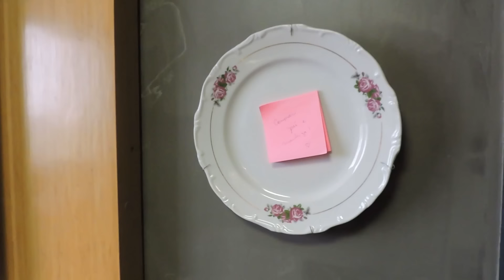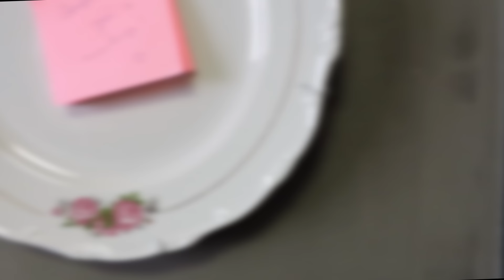DIY :: PORCELANA E CERÂMICA NA DECORAÇÃO - Decorando a cozinha - HORTA NO AP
Nesse vídeo vou FURAR cerâmica e porcelana com broca de diamante (quase desmaiei...mas deu super certo) para fazer vasos reaproveitando o que você tem em casa. E também como usar pires, xícaras e pratos antigos da vovó da decoração da casa!

Minhas paredes são revestidas com uma massa especial que ensino nesse vídeo é uma mistura que serve para cobrir azulejos antigos sem ter que arranca-los da parede. Uma forma sustentável e econômica de reformar e dar uma repaginada na sua dekor!

Se você precisa de ideias incríveis para decorar sua casa ou ap sem gastar muito, então essa série foi feita pra você! Muita ideia de decoração barata, muitos projetos de "faça você mesmo", tudo executado por mim na minha casinha!!
Se animou? Então vem comigo nessa aventura do DIY Faça você mesmo num ap de 350m2 e sem grana pra gastar!

Dekor, sinônimo de "decoração acessível com muito "faça você mesmo", design bacana, sem gastar muito"

Chic,  é a essência de um refinamento meio informal, é uma qualidade inata de certos indivíduos que muitas vezes nem percebem que a possuem e não tem nada a ver com beleza ou riqueza.

DEKOR + CHIC= Minha casa e sua casa também!! :D

"Idéias baratas, fáceis de fazer, pra você deixar sua casa mais bonita e mais feliz, gastando pouquinho!!!" - esse é o Ektube!!